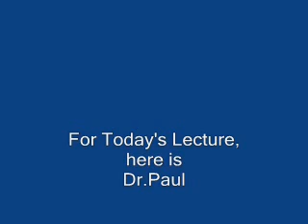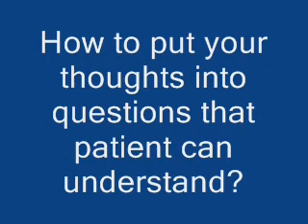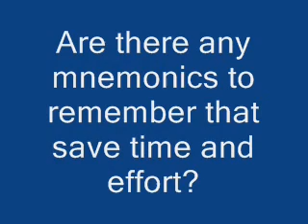Restless Legs Syndrome in Iron Deficiency and Pregnancy